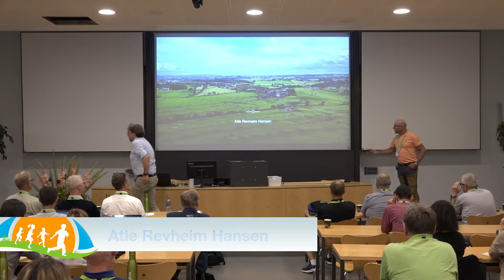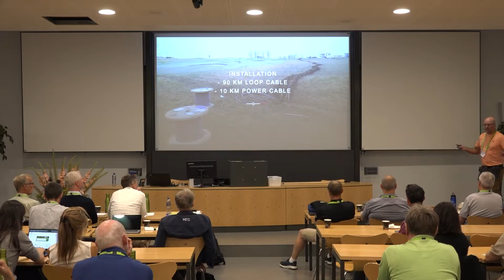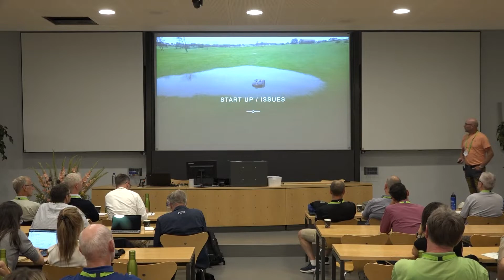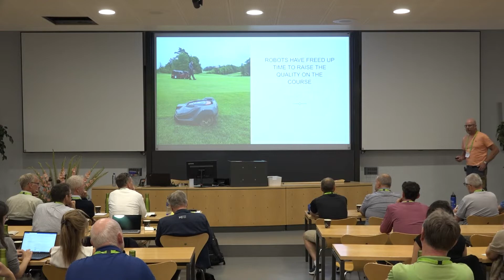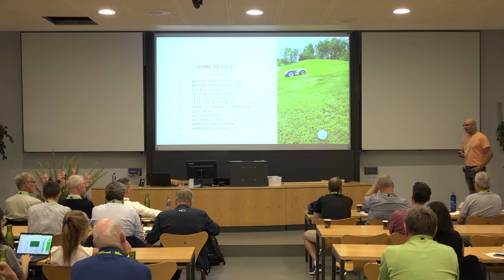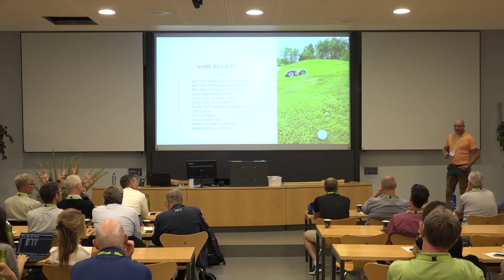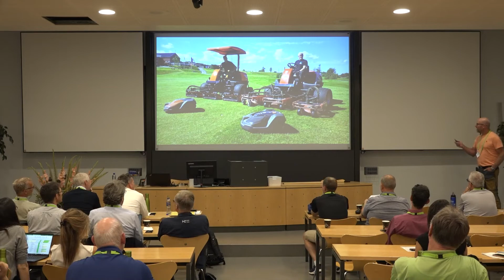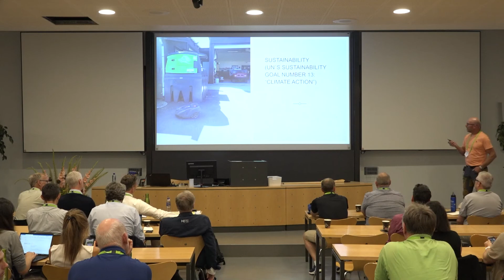Robotic mowers. Experiences from 5 years full scale testing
Atle was the first Golf Course Manager to implement robot mower technology on a full-scale golf course. But even more: He is virtually maintaining a lot of the golf course through his smartphone. Atle will talk about the process and share some experience.

By: Atle Revheim Hansen is Golf Course Manager at Bærheim Golfpark in Norway. He has 38 years’ experience as greenkeeper, Golf Course Manager, Designer and Constructor. Atle is passionate about innovation in the Norwegian golf industry.